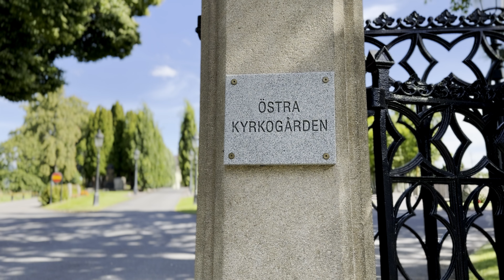Östra kapellet Jönköping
Film om kapellet producerad på uppdrag av Svenska kyrkan i Jönköping.

Källor:
Webb: Svenska kyrkan i Jönköping.
Bok: ”Sveriges kyrkor - Småland Band 1 - Jönköpings och Huskvarnas kyrkor 1940.
Pdf: ”Östra kapellet i Jönköping”. Jönköpings Läns Museum Margareta Olsson 2017.